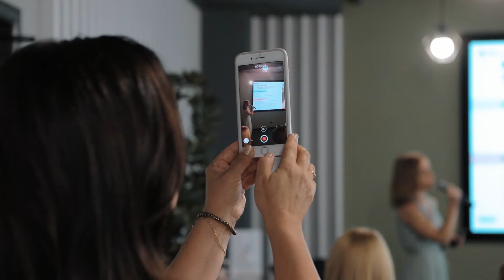ARTMIX_GROUP Клуб Корпораций